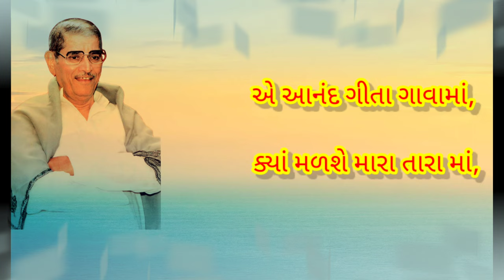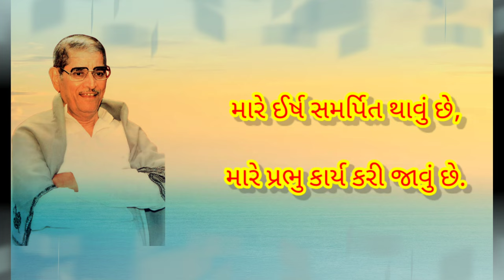ભાવગીત | મારે ગીતા શરણે જવું છે | Mare Geeta Sharne Javu Chhe | સ્વાધ્યાય | જય યોગેશ્વર | Digital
તમામ દર્શકોને જય યોગેશ્વર,

સ્વાધ્યાય, સ્વ અને આધ્યાય થી બનેલો આ શબ્દ આપણને ઘણું શીખવી જાય છે. આપણા આદરણીય પ. પૂ. દાદાજી (પાંડુરંગ શાસ્ત્રી આઠવલે) ના માર્ગદર્શન થી સમાજ સુધારા અને માનવ જીવનના કલ્યાણ માટે શરૂ થયેલા આ કાર્યને, આગળ લઇ જવાની અને દાદાજીના આદર્શોને લોકો સુધી પહોંચાડવાની જવાબદારી આપણી છે.

અમારી આ ચેનલ દ્વારા, દાદાજીના આદર્શોને અને ગીતા જ્ઞાનને ઘર ઘર સધી પહોંચાડવા માટેનો, એક નાનકડો પ્રયાસ છે. અમારા આ પ્રયાસમાં તમારો સાથ અને સહકાર મળે કે જેથી,અમે દાદાજીના આદર્શોને અને ગીતા જ્ઞાનને ઘર ઘર સધી પહોંચાડી શકવામાં સફળ થઈએ.

અમારી આ ચેનલને લાઈક, શેર અને સબ્સ્ક્રાઇબ કરવાનું ભૂલશો નહી.